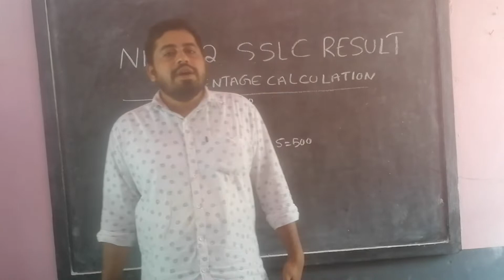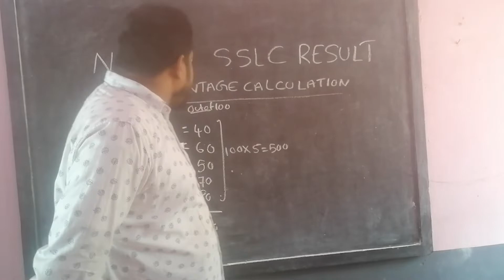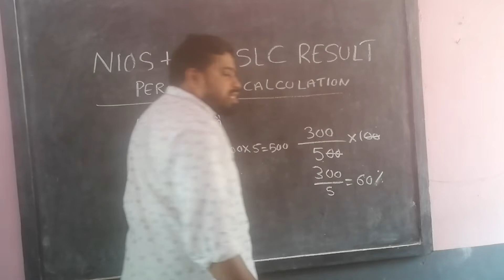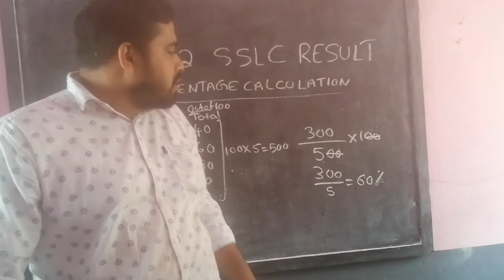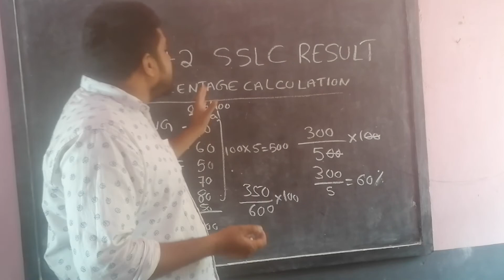NIOS +2 SSLC 2021 OCTOBER BATCH RESULT % CALCULATION